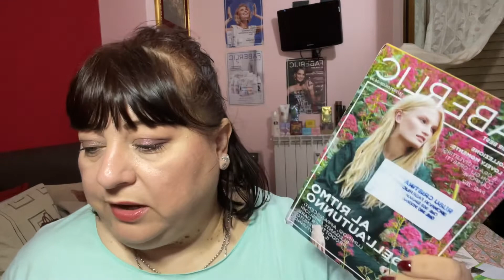Svuota la spesa da Risparmio Casa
🥰Ciao bellezze
📲Su Instagram:@anicruru77
🛒🛍🛍Shopping in Faberlic:
Grazie per il 👍Buona visione 😘😘😘